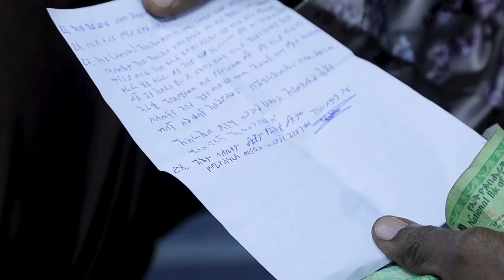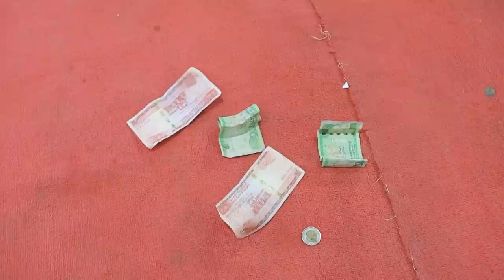አንድ አጋጣሚ ያመጣው ጣጣ